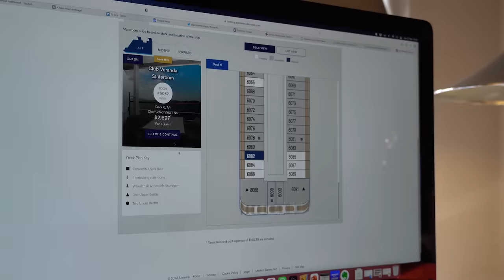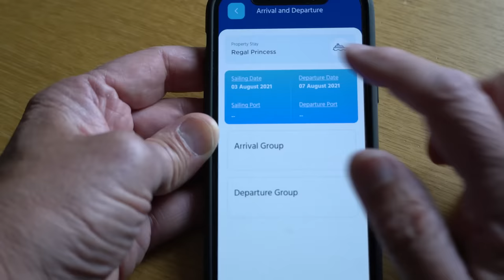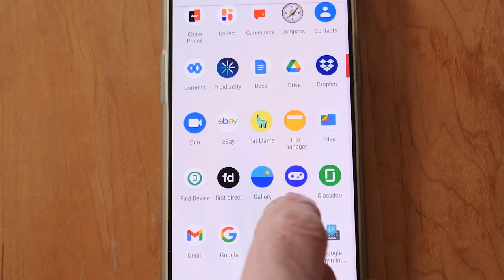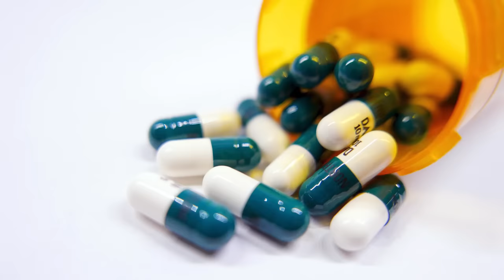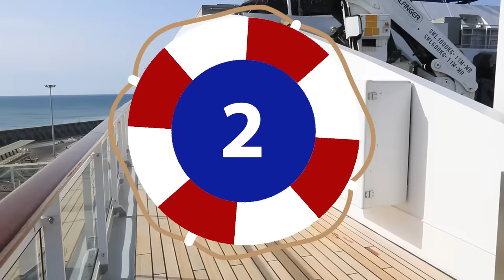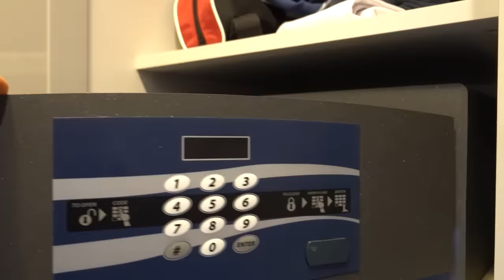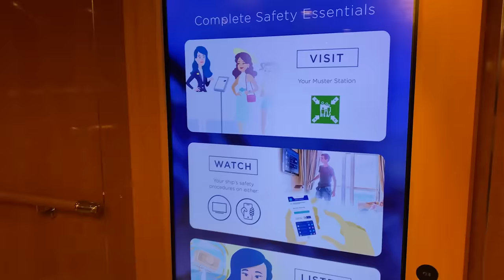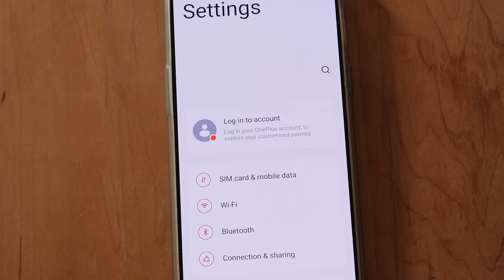What Smart Cruisers All Do On Cruise EMBARKATION DAY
Discover the things that smart and experienced cruise travellers have found works best to make for a stress-free, smooth and successful embarkation day. What you should do before, on the day, as soon as you are on board and on that first night to get the most of your first day boarding a cruise.

00:00 Start
00:46 Before Embarkation Day
05:50 Once On Board
12:40 The First Night